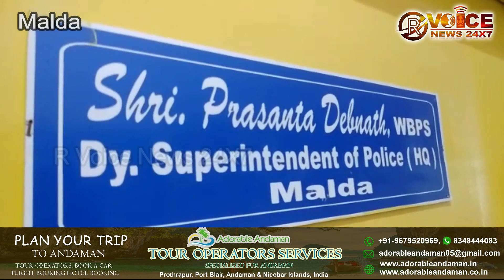নির্বাচনের আগে বেআইনি আগ্নেঅস্ত্র সহ ধৃত ৪